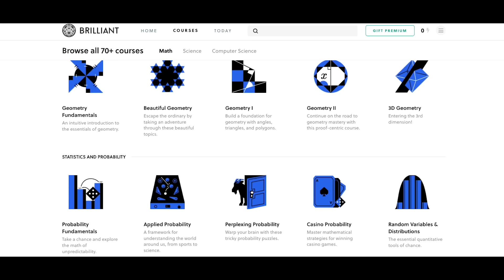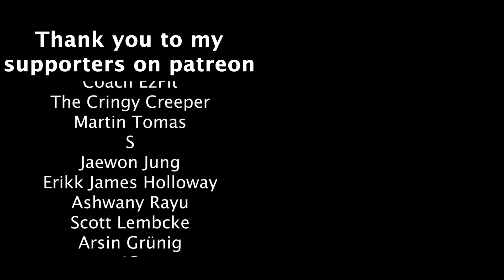If Saw was a typical engineering student